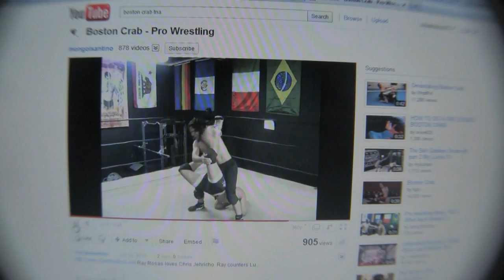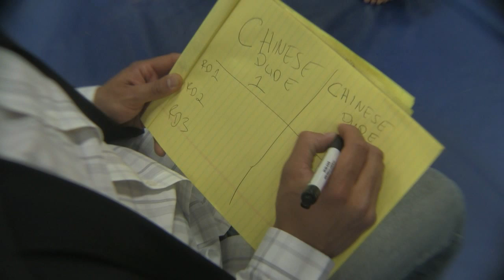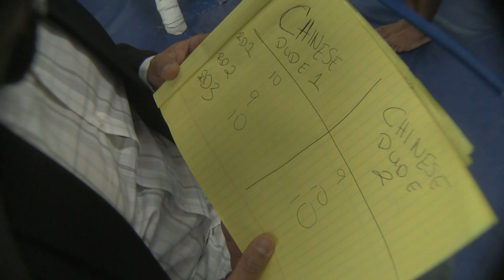MMA Judging in Under 3 Minutes - with NAM PHAN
Rob F. & Nam Phan demonstrate basic judging fundamentals in under 3 minutes.  This is a primer for those looking to become MMA judges.

Written & Directed: Rob F.
Camera: Canon Vixia HF-M30 @ 24p
Audio: AZDEN WMT-PRO Pro Series Wireless Hand-Held mic routed into MD-Report! Junior preamp
Edited: Pinnacle Studio Ultimate